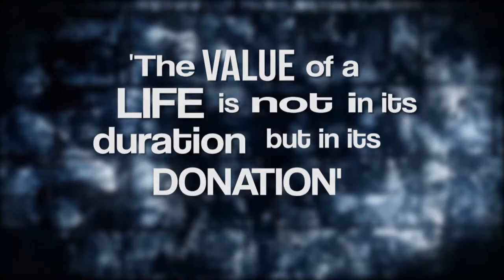MRS BEATRICE ONAH